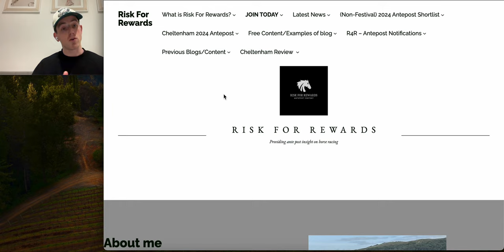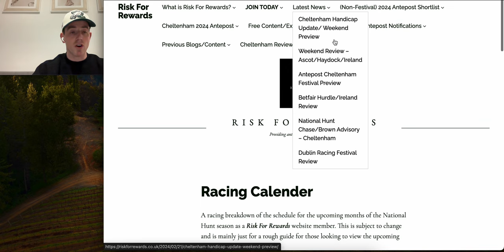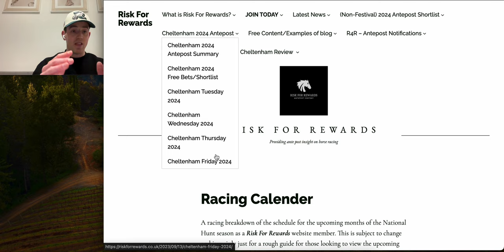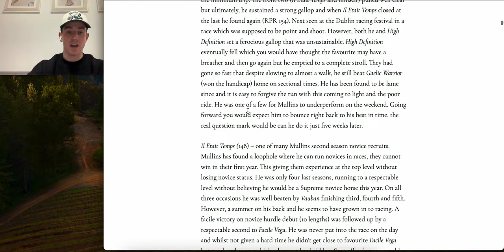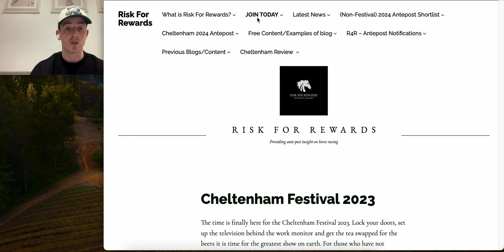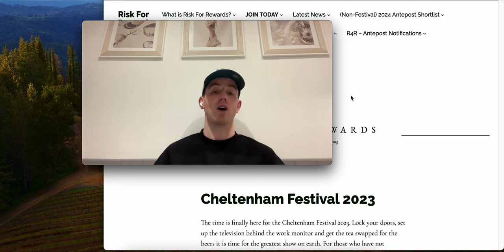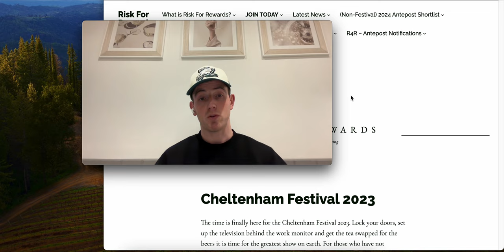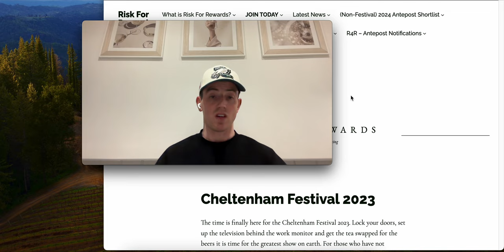Cheltenham Festival 2024! Selections, multiples, ante-post content blog! + 20/1 Grand National tip!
0:00 Cheltenham 2024 Blog - Selections, multiples, ante-post content!
16:00 Aintree Grand National Tip!